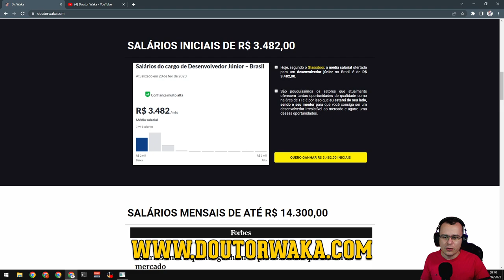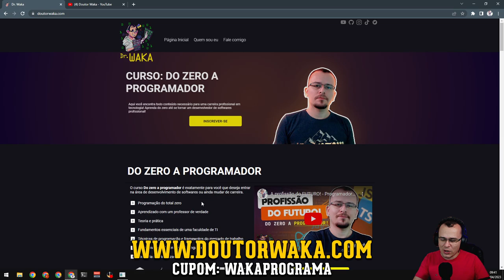DOMINANDO O WARGOAL - EU4 Domination Navarra #10 - Gameplay PT BR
✅ Cupom: WAKAPROGRAMA